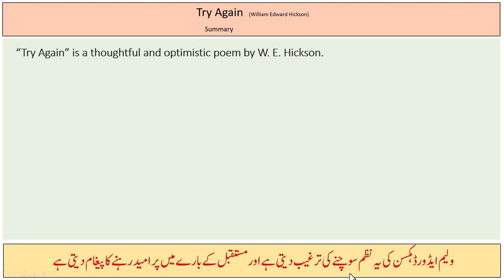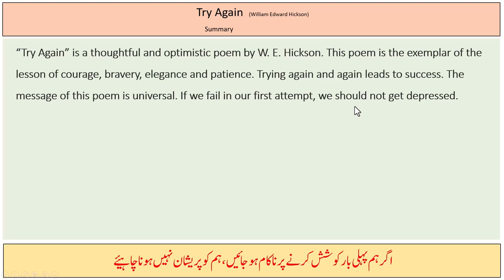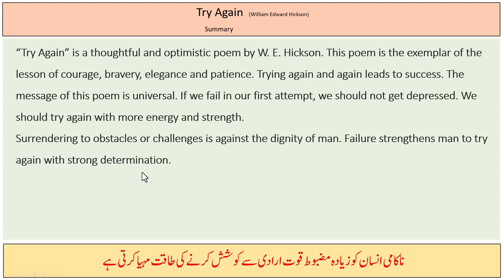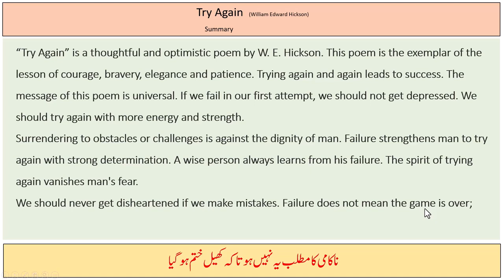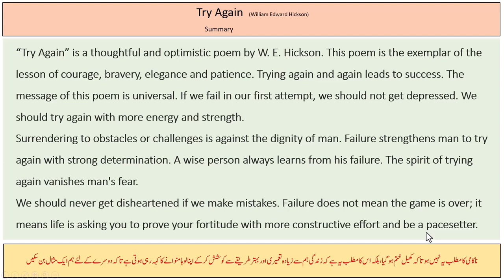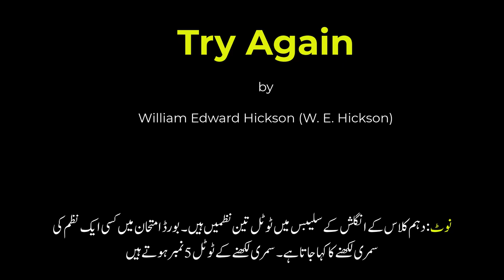10th English | Try Again Summary by W. E. Hickson| English 10th Class | Try Again poem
10Th English Complete Notes (With Urdu Translation) Links : -

1.  Summaries

2.  Questions & Answers (Exercise & Additional)

(Unit # 01) (Hazrat Muhammad ﷺ )
(Unit # 06) (Television vs Newspapers)
(Unit # 07) (Little by Little One Walks Far)
(Unit # 09) (Selecting the Right Career)